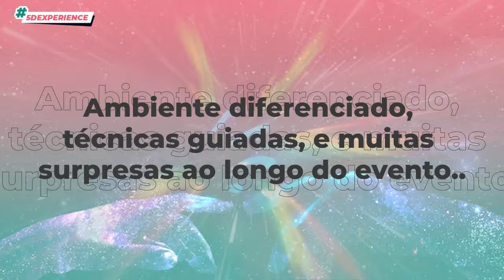COMO VIVENCIAR UMA EXPERIÊNCIA EM ALTA FREQUÊNCIA 5D???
👉 Participe deste EVENTO TRANSFORMACIONAL 5D Experience

Paula Cabral
Psicóloga, Especialista e Mestre em Desenvolvimento Humano
Treinadora e Fundadora da Quantic Despert e do app Quantic Love.

RELACIONADOS
Quantic Despert, Quantic Love, Expanção da Consciência, Despertar da Consciência, Novo Humano, Nova Terra. Origem Galáctica. Mestres Ascensos.